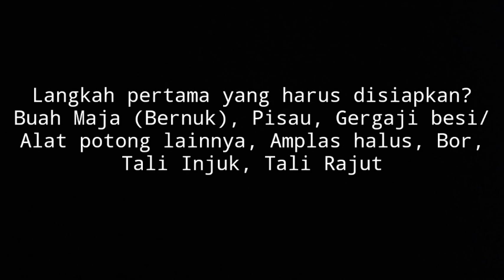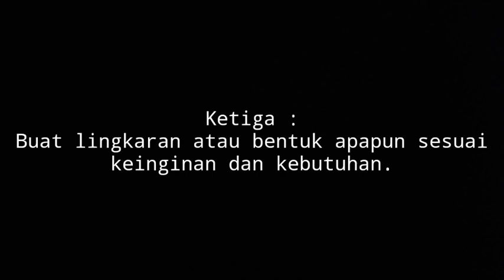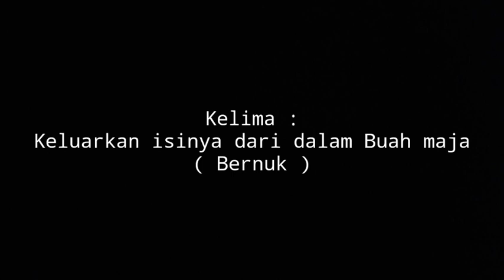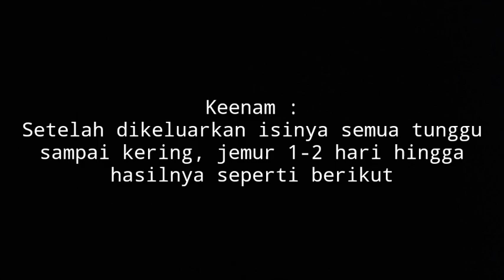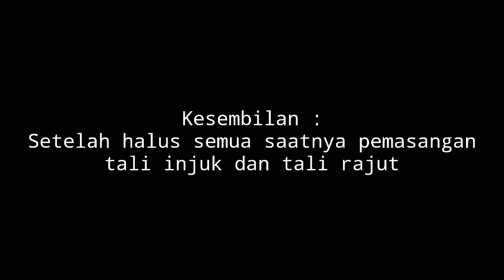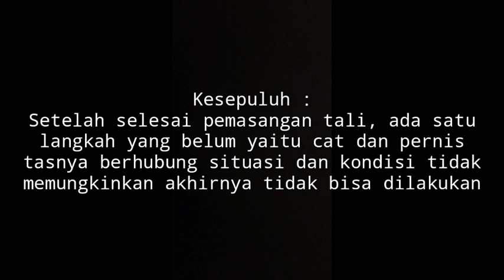Tutorial cara membuat tas unik dari buah maja/Bernuk!!!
Dikesempatan kali kita bisa mereview cara pembuatan tas dari buah maja ( Bernuk ).
Pengrajin yang ada disindangkerta sudah lama membuat kerajinan yang berbahan dari buah maja ( Bernuk ).
Kerajinan yang sedang dibuat :
- Tas
- Lampion
- Pot Bunga
Dll

Untuk yang minat kerajinan untuk pajangan dirumahnya boleh komentar dibawah?

Mohon maaf jika pembuatan video ada yang kurang silahkan boleh dikoreksi dikolom komentar.